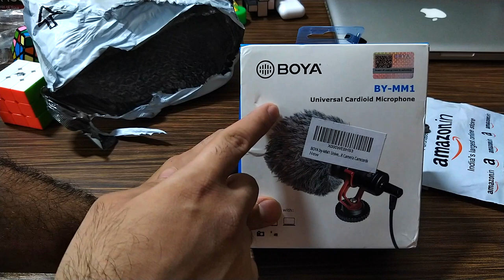BEST BUDGET VLOGGING GEAR FOR SMARTPHONES | GORILLA POD | BOYA MM1 | BY-MM1 | UNBOXING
Hey guys ! Always wondered how do so many top content creators manage to film amazing videos using their smartphones? Here I present to you unboxing of the best budget vlogging gear for your smartphone ! extremely fruitful for people who love making videos and budding content creators who use their smartphones to make videos .

Links to buy the products -:

Gorilla pod with phone mount and bullhead combo
Bestseller gorilla pod
Boya MM1 microphone ( cheapest price )
Cold shoe adapter